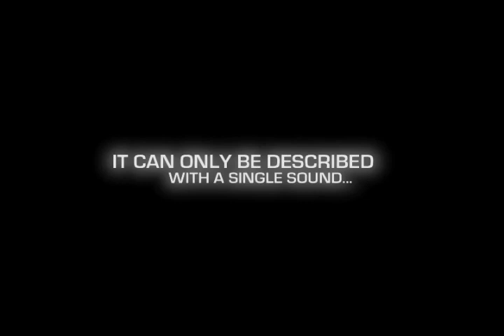28 DAY SLATER: EPISODE FIVE: ALTERNATE TRAILER C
for details... and hilarity!